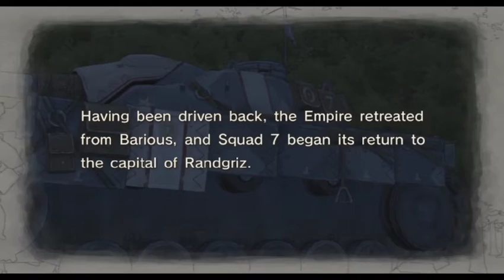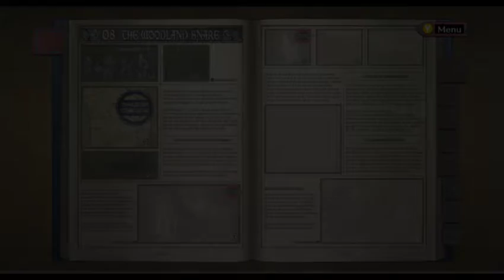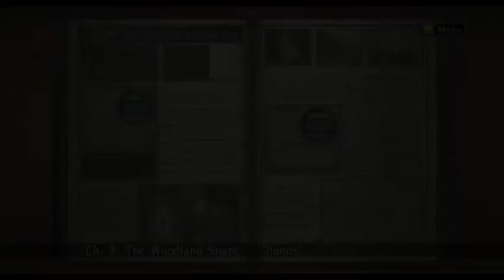Let's Play Valkyria Chronicles Episode 6- There's The Orphan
We take on the Europan war, this time in the anime-verse. Alicia is best girl and you can't change my mind about that. Join us as Witty shows off another game he's really passionate about. Welkin and Squad 7 are on their way to carry this kingdom to victory.
SQUAD 7, MOVE OUT!